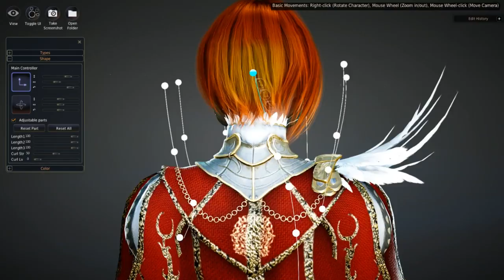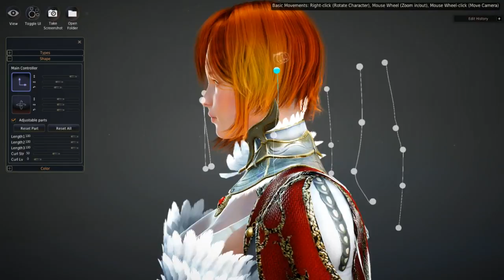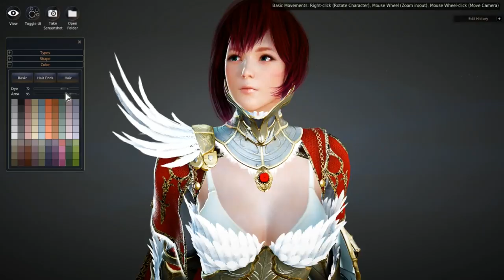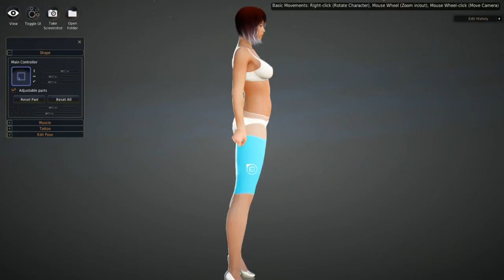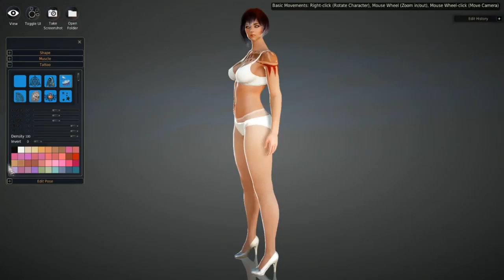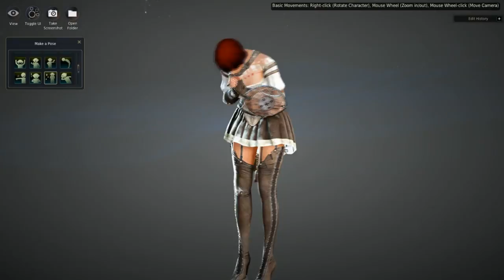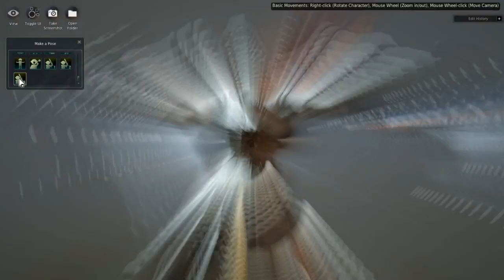Black Desert Creador de Personajes/Character Creator. Valkyrie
Buenas a todos!  Aqui os traigo otra creacion de personaje, en este caso mi Valkyrie
Podeis dejarme en la caja de comentarios si os apetece que cree algun chico o alguna clase en general.

El juego actualmente podeis adquirirlo en steam por 10 euros en este enlance:

Deciros que podeis encontrar mas informacion en este enlace que os lleva al canal de Makina.